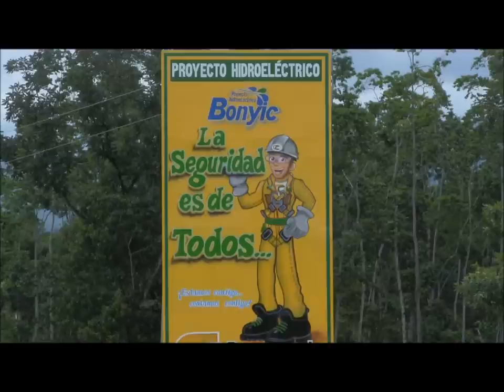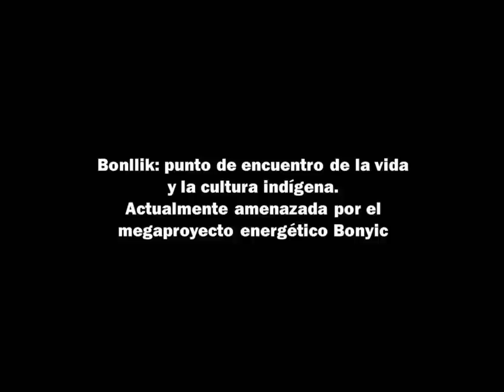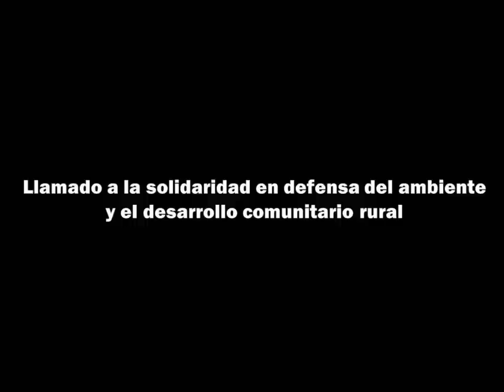Pueblo Indígena Naso en Alerta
La población indígena Naso, ubicada en la provincia de Bocas del Toro, al noroeste del istmo panameño intensifico su lucha que data de más una década en defensa de sus tierras y contra el Proyecto Hidroeléctrico Bonyic.

La  misma ha sido denunciada por la mala gestión en la participación de las comunidades adyacentes al proyecto, ya que desde un inicio las consultas fueron nulas o con vicios en la manipulación de la información sobre los impactos negativos que podría generar Sobre el ambiente, salud y sitios arqueológicos. Máxime por la ubicación sobre el parque binacional Costa Rica -- Panamá: La Amistad.

Las acciones de protestas iniciaron desde hace una semana, en la entrada de las instalaciones del  proyecto, la cual es operada por la transnacional Bonyic.

Las acciones indígenas es debido al incumplimiento del pago de 2 mil 400 dólares por hectárea a 29 mil dólares como lo han manifesta los nasos a los directivos del proyecto.

De igual forma intensificaron su propuesta solicitada a distintos gobiernos pasados como al actual, en la aprobación de la Comarca Naso-Teribe.